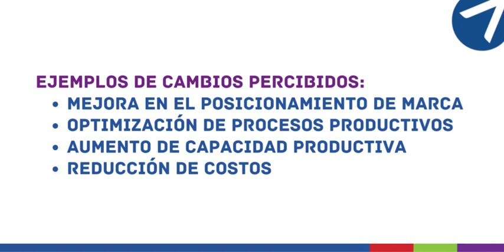Impulsa Industria - Industria 4.0 - Marzo 2023